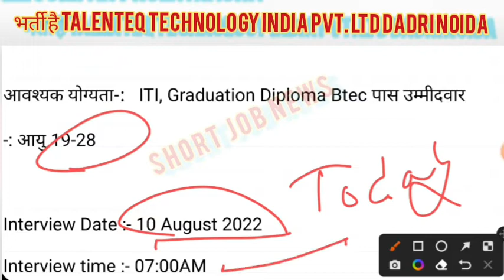भर्ती है "Talenteq Technology India Pvt. Ltd.” कंपनी में Dadri Noida @ShortjobNews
भर्ती है "Talenteq Technology India Pvt. Ltd.” कंपनी में Dadri Noida

Interview Date :- 10 August 2022

Interview time :- 07:00AM

इंटरव्यू एड्रेस.- Talenteq Technology India Pvt Ltd.

C-13,14 Site C, Near Dadri Rod Devla Shani Mandir, Surajpur Industrial Area Greater Noida

10+2_Fresher_Experience
Friend's Thanks..